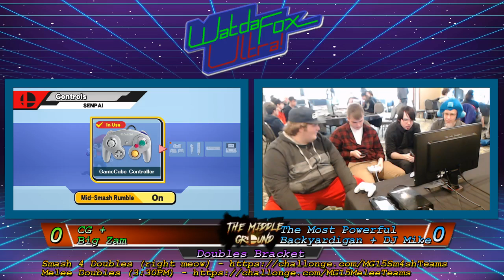MG 15 - Smash 4 Doubles WQF - T.M.P.B. & dj.Mike vs. CG & Big Zam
Winners Quarterfinals.
The Middle Ground #15 - Post Falls, Idaho - Feb. 11, 2018
Super Smash Bros. Melee and Super Smash Bros. for Wii U tournament